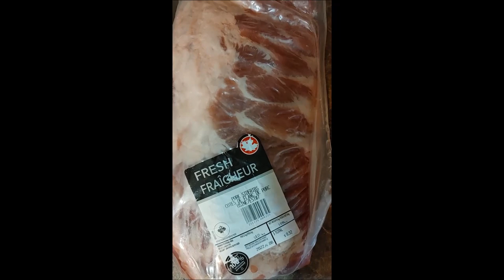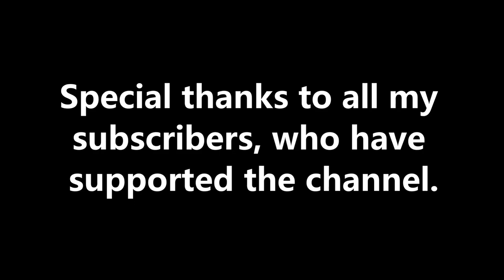Fall off the bone ribs in crock pot.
I show you how to make fall of the bone ribs in the crock pot.  It takes 10 hours on low.  So good when finished. :) @alexgrummett